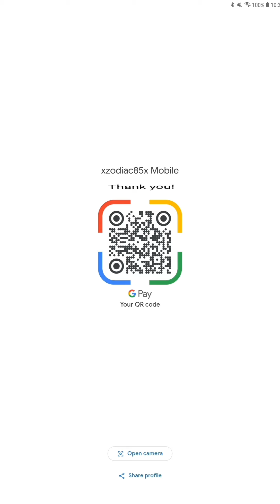Vlog - Omnivore or Vegan?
This is a vlog (video blog) just talking about omnivore and vegan, my point of views, and will also be talking about food and cooking :) Please make sure to write a little bit in the comment section to sure with others. You can find it on my home page, or just type in "xzodiac85x mobile".

I appreciate all support, even if it's just watching my videos :)

The only way I make income now is through the ones who support what I do.